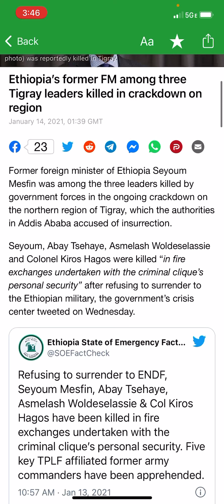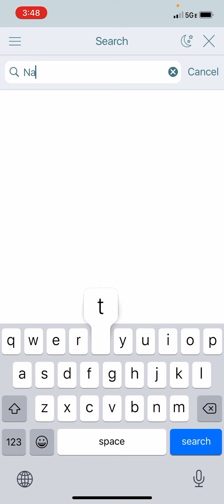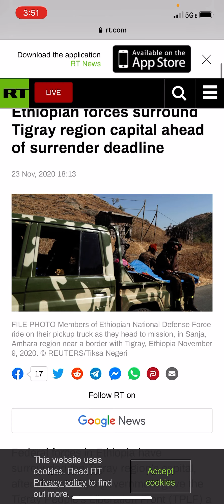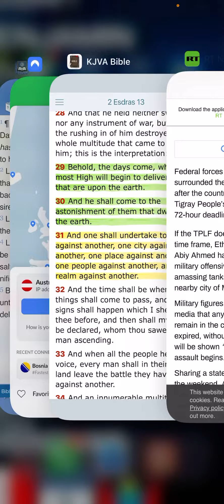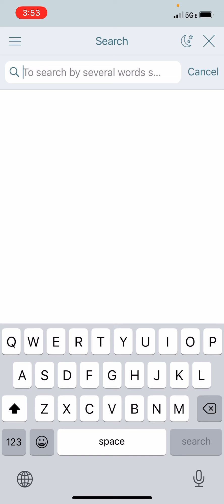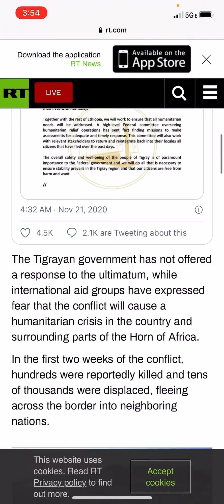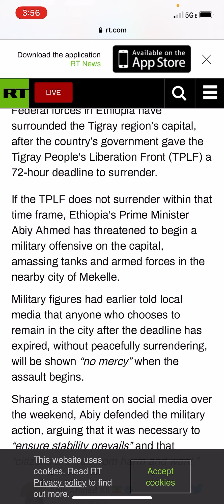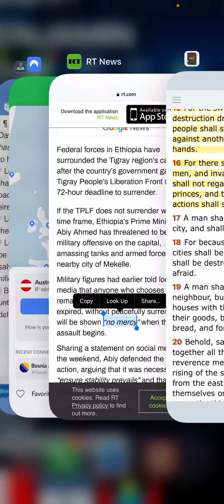ETHIOPIA IN FULL SCALE CIVIL WAR!!!